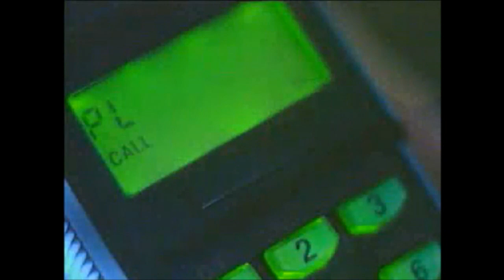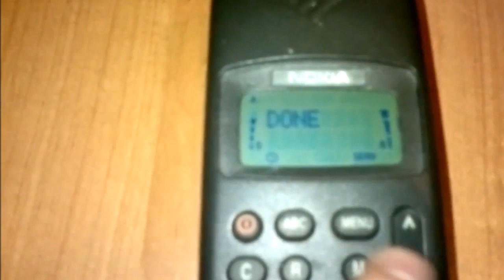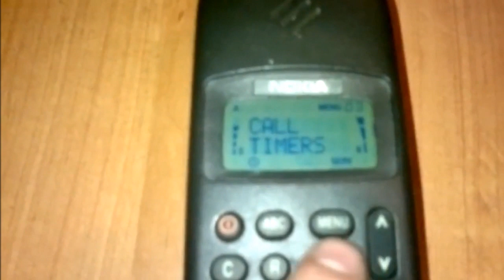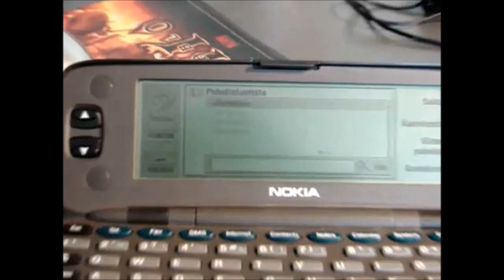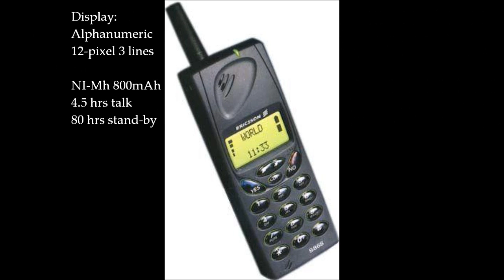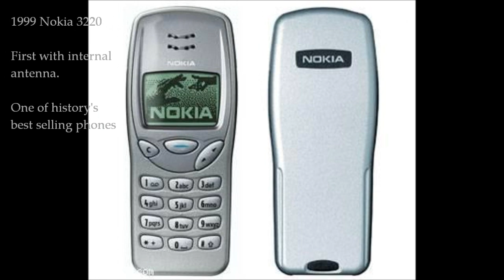The Evolution of Cell Phone Technology (part 1/4)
Profiles the cellphones that changed the industry, along with videos of their use and the respective promotional videos, if any.
Phones on this video:
1983 DynaTAC 8000x
1987 Mobira Cityman
1990 Motorola microtac
1992 Nokia 101
1993 IBM Simon
1996 Motorola Startac
1997 Nokia 9000 Communicator
1997 Siemmens S10
1998 Ericsson SH888
1998 Nokia 5110
1999 Nokia 3210
1999 Samsung Uproar
1999 Benefon Esc!
1999 Nokia 7110